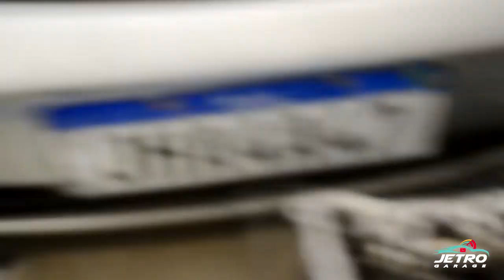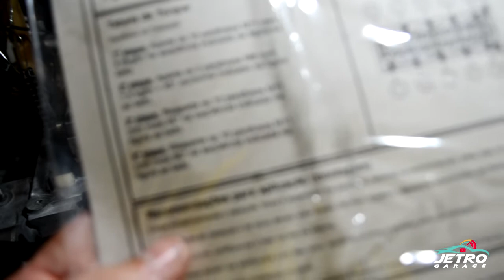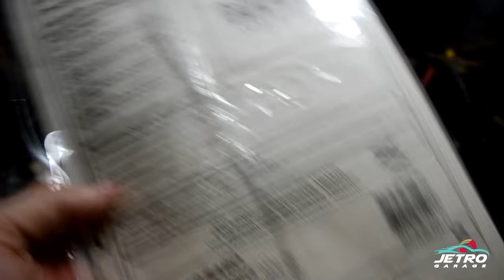ZETEC ROCAM DO FOCÃO RAJOUU, O QUE FIZEMOS? - REVISÃO GERAL - EP06